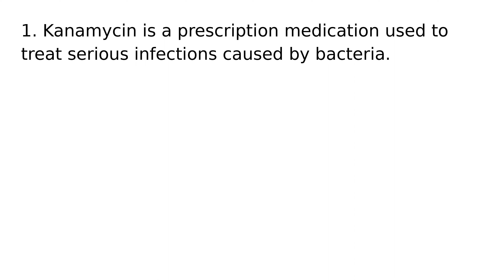Kanamycin drug medication uses medical words terms dictionary meanings definitions